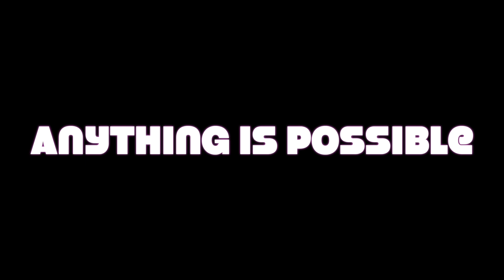MSSN Motivational Sports Video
Newark Academy Middle School Sports Network Week 6 Update